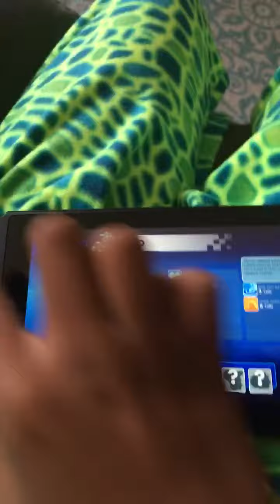Nintendo Switch (Short Gameplay)